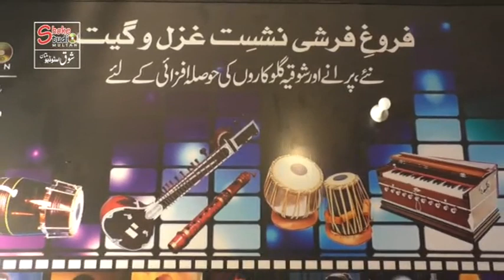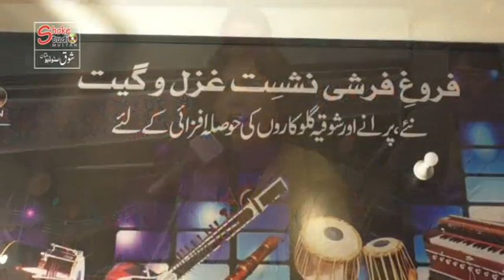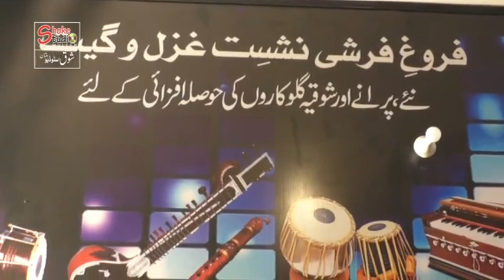Sajnaa Re Kyun Bheege Tore Nain. Farah Naz. Multan.